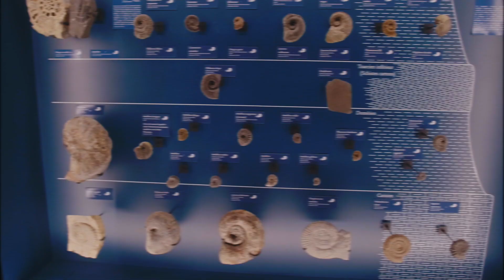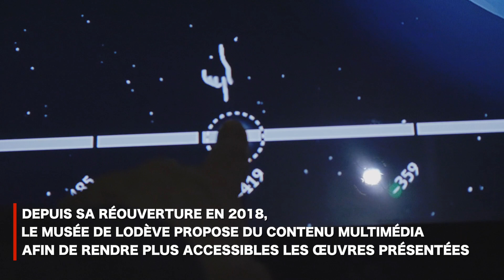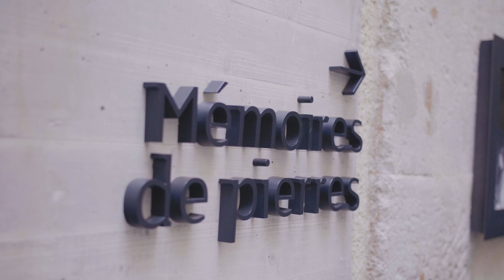Idée sortie : le Musée de Lodève